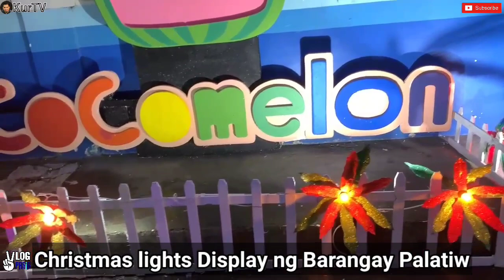KURTV | ANG PINAKA MAGANDANG CHRISTMAS LIGHTS DISPLAY NA MAG UUWI NG 100,000 PESOS CASH!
NOONG NAKARAANG LINGGO AY
PINAKITA NA NATIN ANG ILAN SA MGA
CHRISTMAS LIGHTS DISPLAY NG BAWAT BARANGAY, KAYA NAMAN NGAYONG GABI
MALALAMAN NATIN KUNG SINO SA KANILA
ANG MAG UUWI NG 100,000 PESOS CASH PRIZE!

NARITO ANG ILAN SA MGA PANGMALAKASANG
CHRISTMAS LIGHTS DISPLAY NILA! 👇